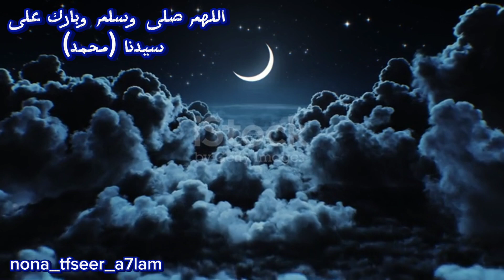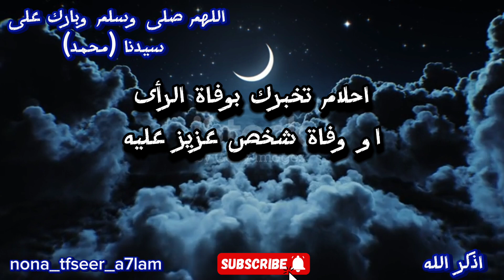احلام تخبرك بوفاة الرأى او وفاة شخص عزيز عليه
احلام تخبرك بوفاة الرأى
او وفاة شخص عزيز عليه
رؤيه تخبرك بوفاة شخص بعيد او قريب فى حياتك

تفسير رؤيه حضن وتقبيل المتوفى فى المنام

تفسير رؤيه الميت فى المنام،هل تعرف سبب مجئ الميت اليك .
هتستعجب لما تعرف لى الميت بيآتى لك انت فى المنام

الميت يبكى فى المنام
الميت يضحك فى المنام
الميت يعطيك هديه
الميت فى المنام يموت مرة اخرى
الميت عطشان فى المنام
الميت زعللن فى المنام
معنى الميت يعطيك فلوس